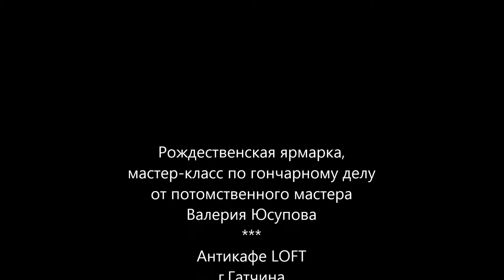Мастер-класс по гончарному искусству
Рождественская ярмарка hand-made мастеров, город Гатчина, Лен.обл., антикафе LOFT, 18 декабря 2016 года.